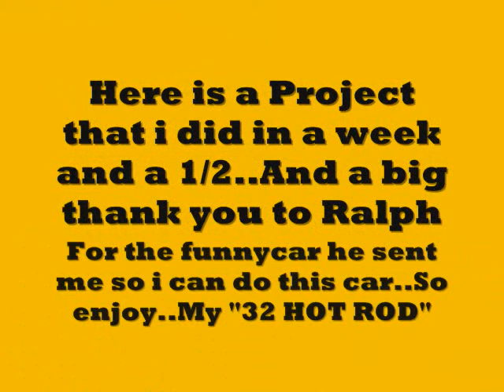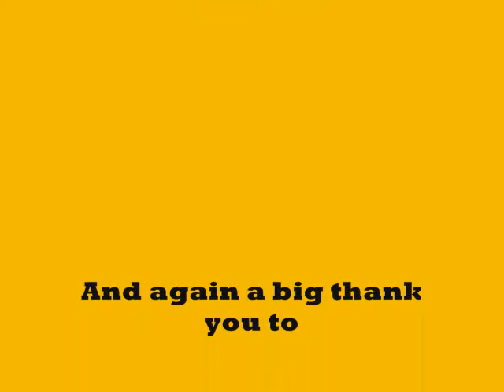My '1932 Hot Rod!!!!!.wmv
What's up guy's..Here is some pic's of my new project ...A 1932 ford hot rod..This car i made in a week and a 1/2